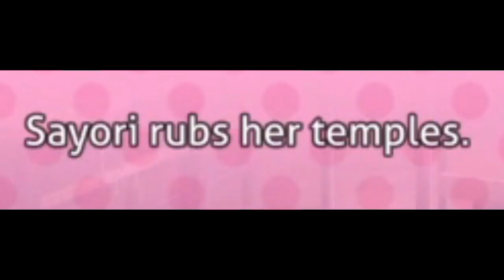MONIKA AND YURI! // DDLC Plus #11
Welcome to the elevnth episode of Doki Doki Literature Club Plus! Wait I never usually type out the whole thing? What the heck!? Are we in an alternate timeline?

Anyway, this episode Monika and Yuri do stuff together that doesn't involve getting another video on my channel the age restriction warning and 18+ age gate slapped on top of it! No seriously, I've been hit twice this week because of DDLC and Huniepop lol, it's like YouTube is telling me to stop doing anime stuff for a month straight and get back to talking about Destiny 2 or something!

Anyway, the series will be on hiatus starting next episode so enjoy the rest of the series whilst you can! Love yous!